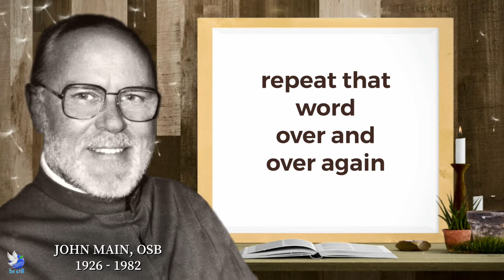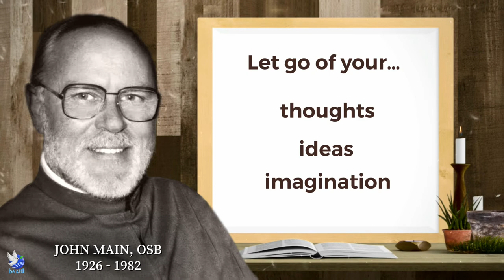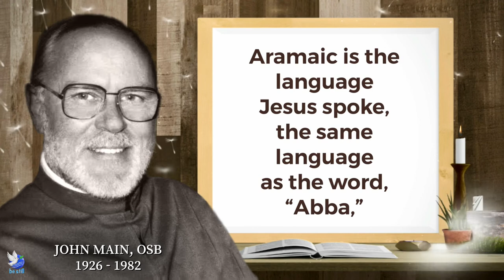HOW TO MEDITATE | 01 The Hunger For Depth And Meaning | John Main, OSB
John Main, OSB, is a Benedictine monk who believes that the essence of Christian prayer is the human consciousness of Jesus worshipping God in the Spirit at the center of the human person.

Through his reading of the teachings of the early Christian monks, the Desert Mothers and Fathers, he discovered the Christian tradition of the mantra and went on to teach it from within the rich context of Christian scripture and theology.

He said: “I do not wish to imply that meditation is the only way, but rather that it is the only way that I have found. In my own experience it is the way of pure simplicity that enables us to become fully, integrally aware of the Spirit Jesus has sent into our heart…” (Word into Silence, p. 42)

In this video, he imparts to us the simple yet essential basic knowledge on how to meditate.

Other videos of this Meditation Series:

Leaving The Ego Behind | 02 The Hunger For Depth And Meaning | John Main, OSB (to be uploaded on January 16, 2022, 6:30 pm, Philippine time)

THE GRAND POVERTY OF THE MANTRA | 04 The Hunger For Depth And Meaning | John Main, OSB